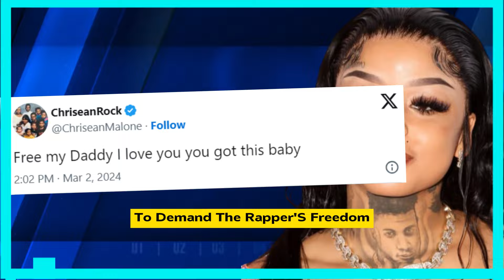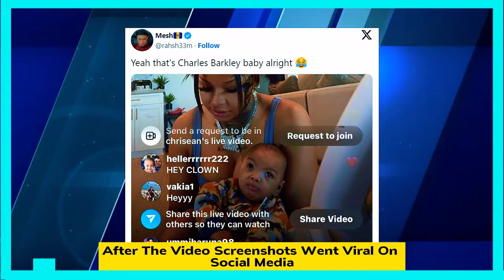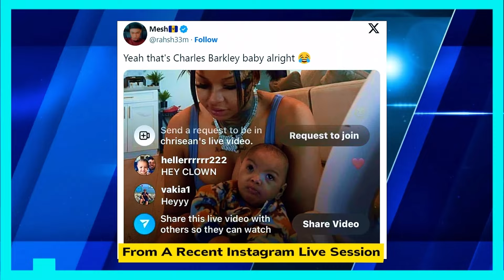JAIDYN ALEXXIS BLOCKS CHRISEAN ROCK FROM SEEING BLUEFACE IN PRISON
Blueface's intermittent lover  Rock is pleading for his release from prison at strange hours due to his imprisonment.
Chrisean turned to X, formerly known as Twitter, at 3:02 AM Pacific Time on Saturday, March 2, despite the rapper's well-documented troubles with the marriage, to demand the rapper's freedom.  “Free my Daddy I love you you got this baby,” she wrote. However, fans were absolutely not feeling this early morning declaration. "It’s 6:02 AM don’t piss me off," one person said. "You’ll be in prison when BF is released back to his family. Jr’s ‘mother’ is a wanted fugitive. You’ve got active warrants and lawsuits in several states. Face it you’re done!" argued The date of Blueface's release from prison, where he has been detained for more than a month, remains unknown. But after Blueface's imprisonment, Rock, who was strongly anti-Blueface before the new year, has turned into a ride-or-die supporter of the rapper. But even when Rock doesn't post, the vitriol still finds her. The rapper nabbed strays last month when Jaidyn Alexis and their son paid a visit to Blueface in prison. "Chrisean rock in her hiding spot somewhere crying, throwing up, punching someone, busted and disgusted with lil choonyer ," one commenter wrote on X, formerly Twitter. Along with sharing footage of the visit, Alexis also said that Blue was "getting buff" while behind bars.